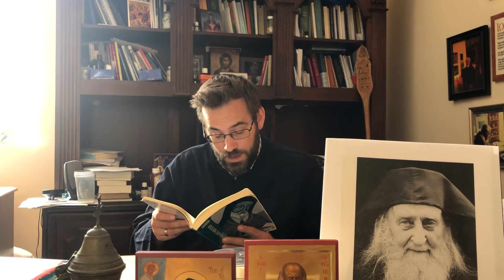Part 8: Our Guide to God through the Jesus Prayer with St. Sophrony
Christ is Risen!  Join Fr. Micah Hirschy for his Book Club Discussion on St. Sophrony's book: On Prayer